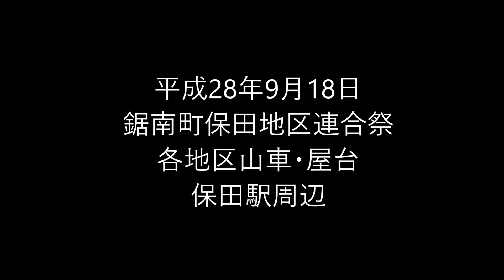平成28年/2016年9月18日鋸南町保田地区連合祭 各地区山車・屋台 保田駅周辺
平成28年/2016年9月18日　鋸南町保田地区連合祭
 各地区山車・屋台　保田駅周辺